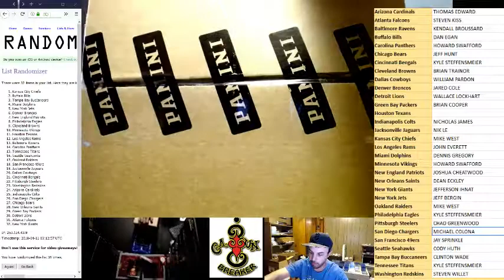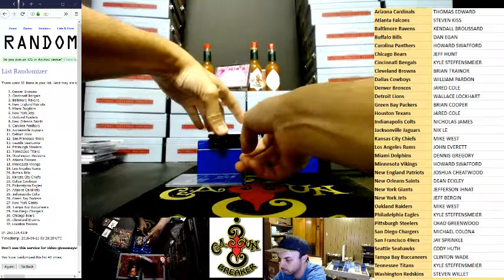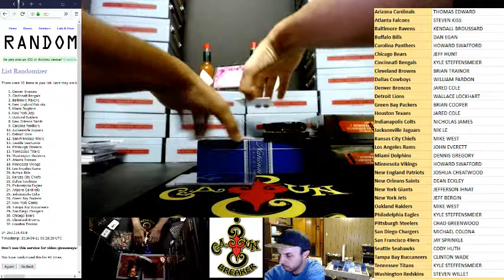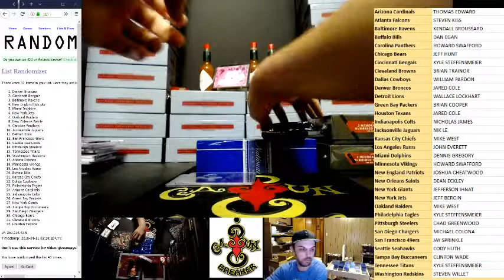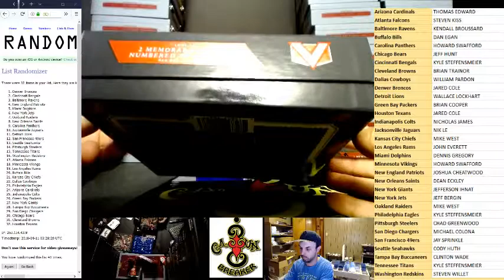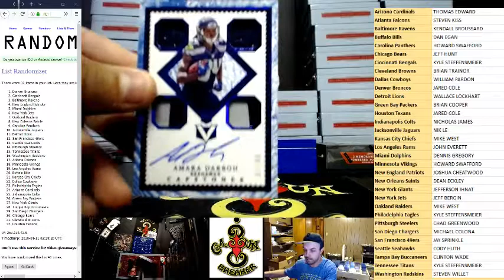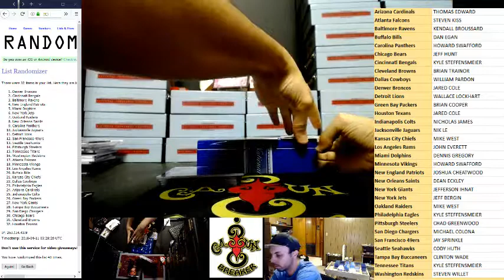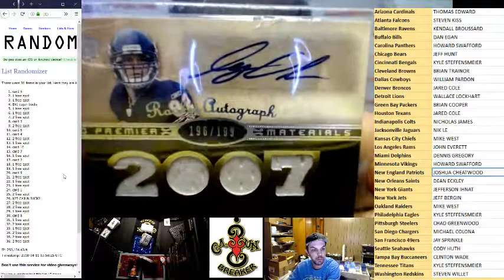CAJUNBREAKER 2017 VERTEX INNER CASE #9 4/10/2018